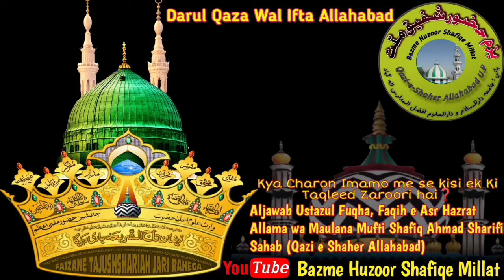Kya Charon Imamo me se kisi ek Ki Taqleed Zaroori hai❓Aljawab Mufti Shafiq Ahmad Sharifi Sahab Alld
Kya Charon Imamo me se kisi ek Ki Taqleed Zaroori hai❓